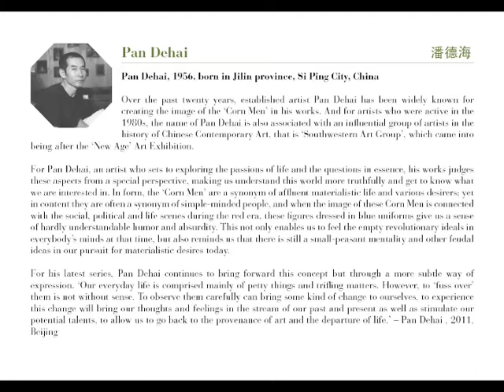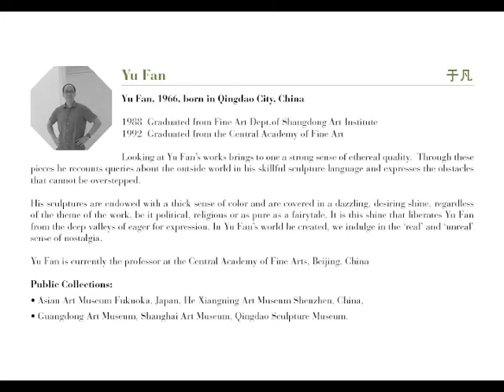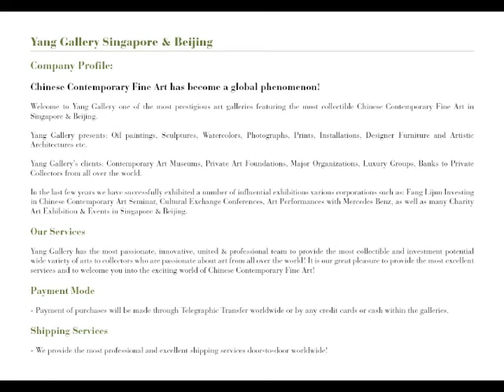Youth Dialogue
Youth Dialogue Joint Exhibition, at Yang Gallery • Beijing 798.  Featuring two of the most established Chinese Contemporary Fine Artists, Pan Dehai & Yu Fan. Exhibition dates 22nd September - 12th October.